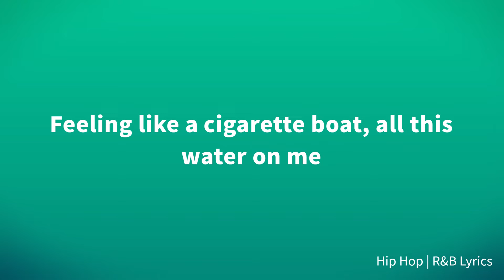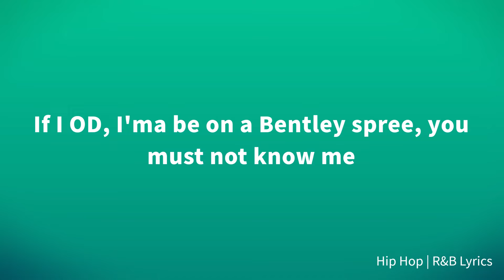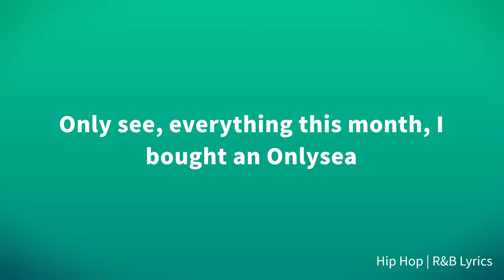Future - HOLY GHOST (Lyrics)